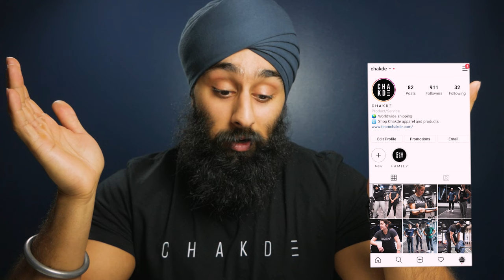HOW TO TIE A DASTAR/TURBAN | 2020 STYLE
Here is my dastar 2020 style!
Hope you guys find this tutorial easy to follow!

Dastaar lenght/wight : 4 meters full widht
Dastaar material : Full voile

Keski lenght/widht : 120 cm halv widht of a normal dastaar